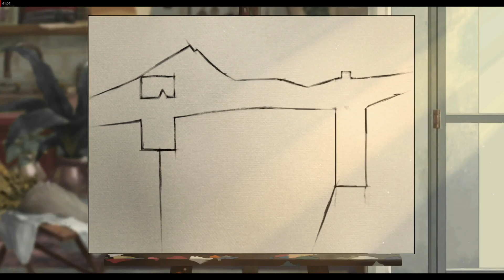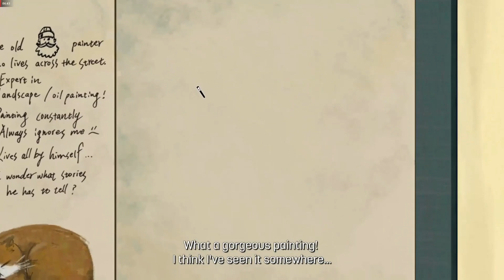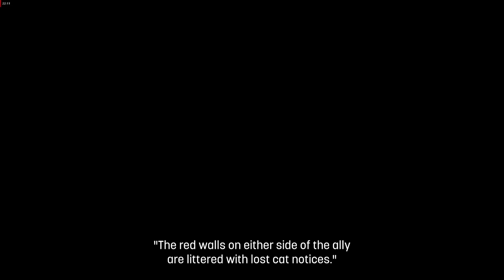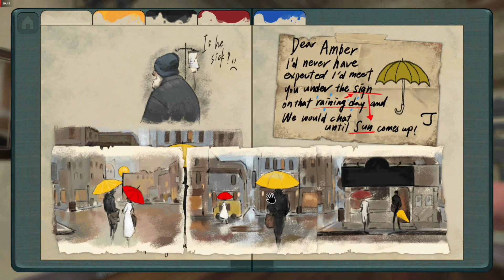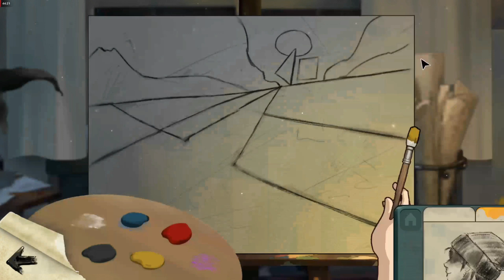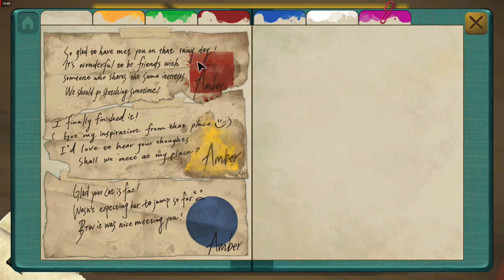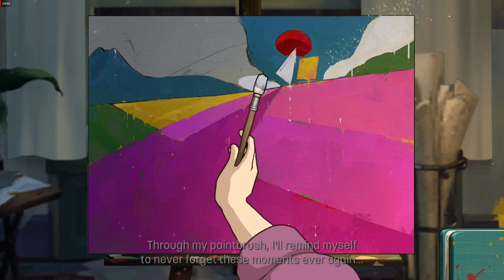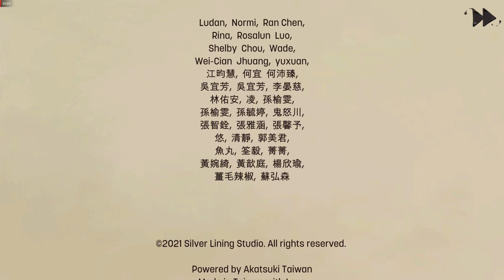Behind the Frame The Finest Scenery Game Full Game Walkthrough